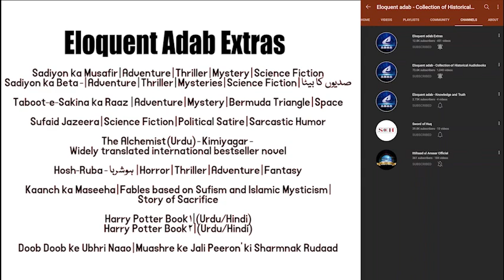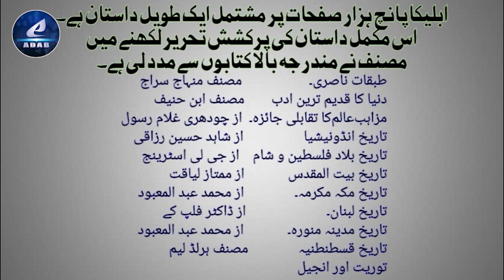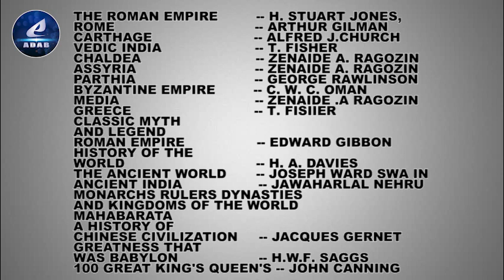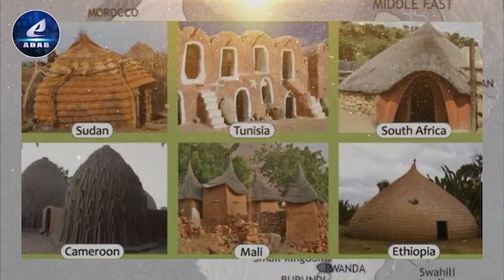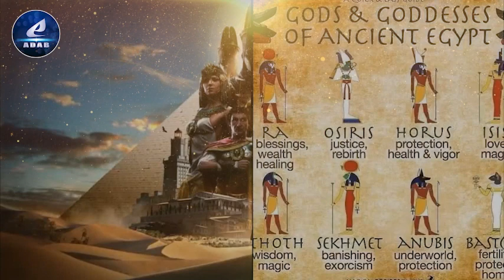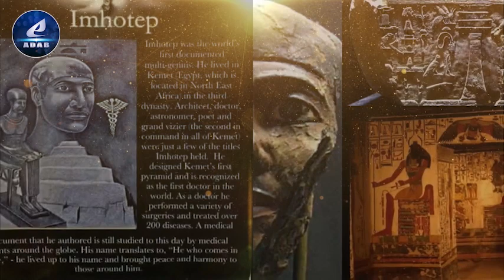Part 173 | Ableeka | Conclusion - Revolt of Abu Jabla against Fatyun in Yathrib | Decline of Arsacid